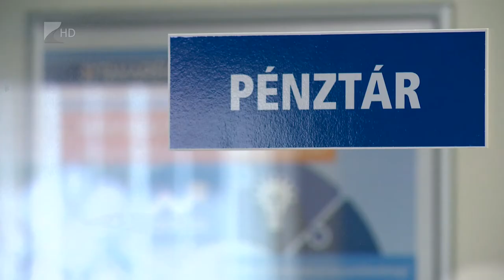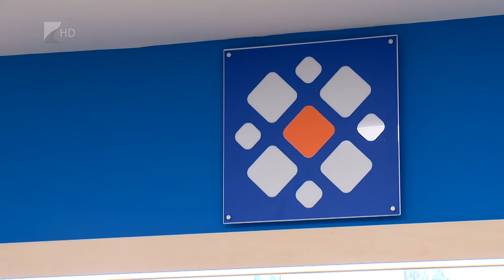Megújult a kirendeltség - Kölcsey Tv